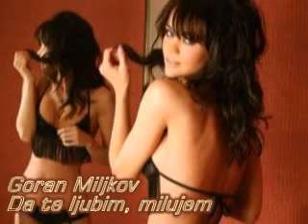GORAN MILJKOV-DA TE LJUBIM, MILUJEM HIT (JEDNA PRELEPA BALADA)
GORAN MILJKOV-DA TE LJUBIM, MILUJEM NOVO By Joker
muz-arg: D.Beljin
tekst: Z.Kosanovic
Vokalni solista:Goran Miljkov
Orkestar: Vrsacki Boemi
Producent: Joker Srbin 100%